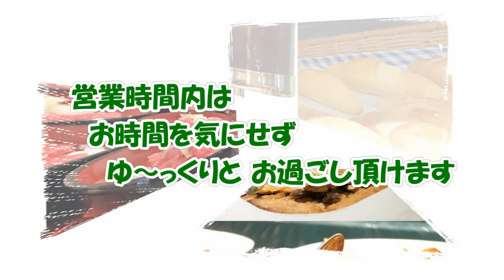ランチバイキング（ビュッフェ）あります♪〔ホテルエース盛岡〕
ランチバイキングのご案内 ♪ホテルエース盛岡1F レストラン ビーハイブ
▼ランチバイキングについてはこちらっ！